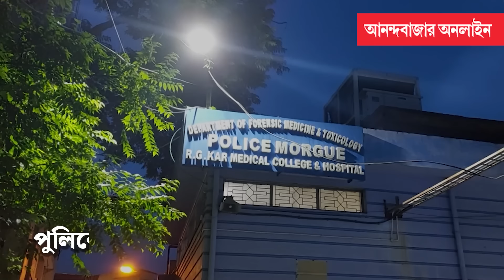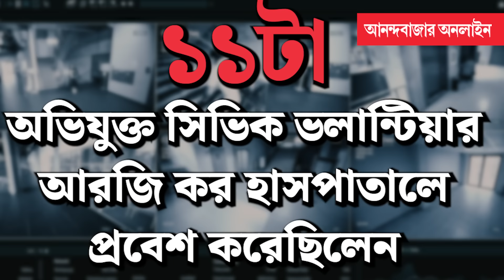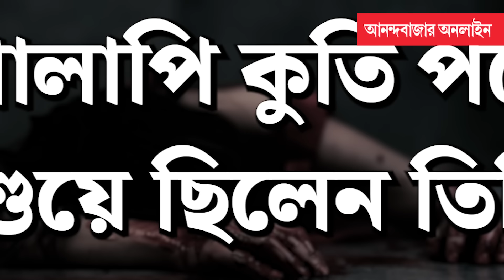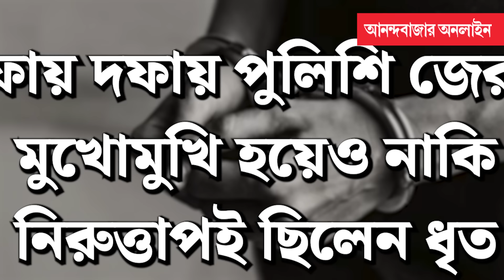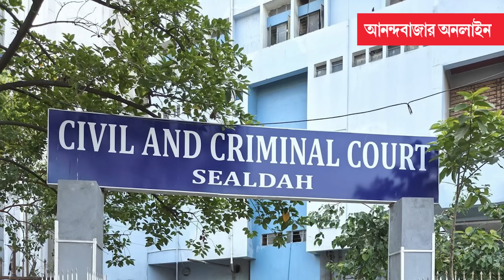R G Kar Hospital । আরজি করের ঘটনায় ধন্দ বাড়াচ্ছে আঘাতের লম্বা তালিকা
ময়নাতদন্তের প্রাথমিক রিপোর্ট পর্যালোচনা করে চিকিৎসকদের একাংশের দাবি, আরজি কর হাসপাতালে খুন এবং ধর্ষণের ঘটনায় জড়িত থাকতে পারেন একাধিক ব্যক্তি।